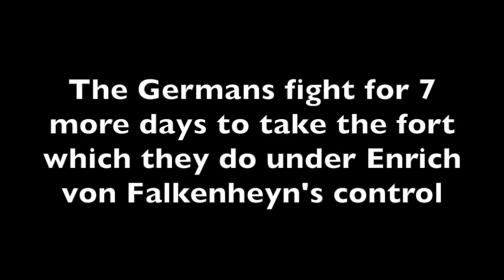Battlefield 1 - Xbox One - "Fort De Vaux" (FRENCH DLC)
Hey guys, Fort De Vaux was brutal. They had low food and still had to fight the Germans out. But people still say the French are weak and they alway surrender. Not true they people were awesome!!!